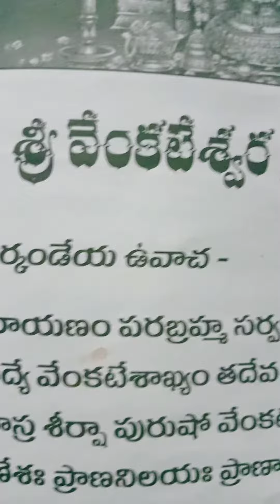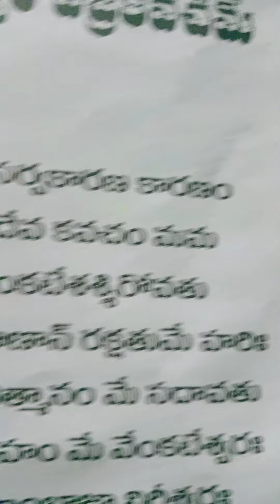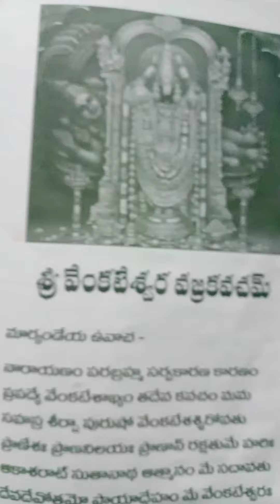ఈ కవచాన్ని చదవడం వల్ల మరణ భయం ఉండదు. by V.S.Naarayana Astro Numerologist 9701164860